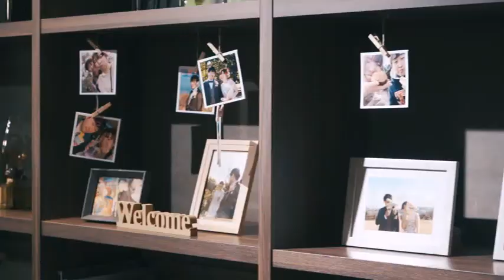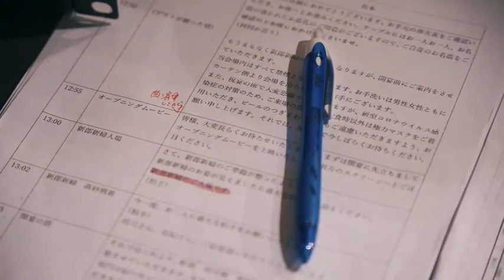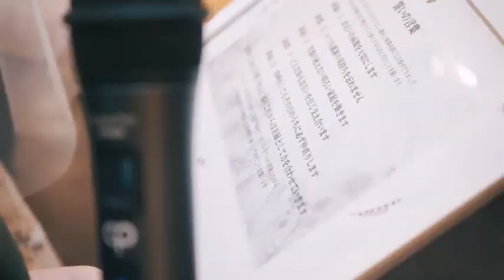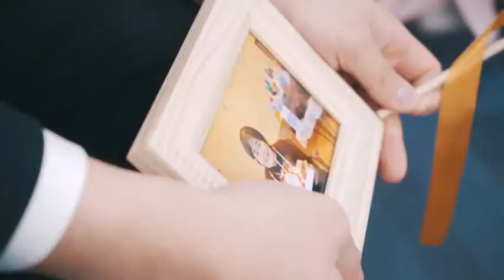【チェリッシュウエディング】～2022年度～穴吹ビューティカレッジ ブライダル学科